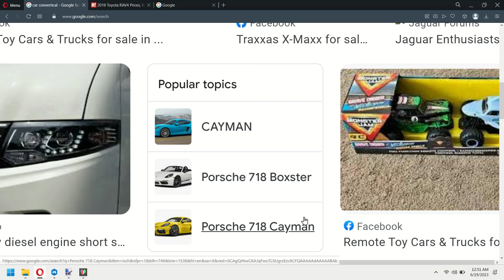I WANT THIS LIST TO DIE!!!!!!!!!!!!!😭😭😭😭😭😭😭😭😭😭😭😭😭😭😡😡😡😡😡😡😡😡😡😡🤬🤬🤬🤬🤬🤬🤬🤬🤬🤬🤢🤢🤢🤢🤢🤢🤢🤢🤢🤢🤮🤮🤮🤮🤮🤮🤮🤮🤮🤮😱😱😱😱😱😱😱😱😱😱